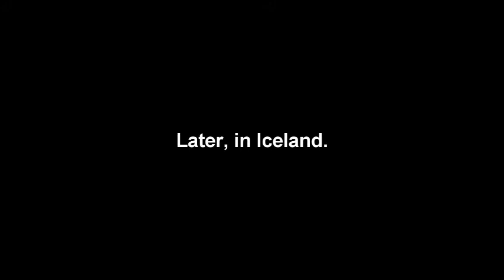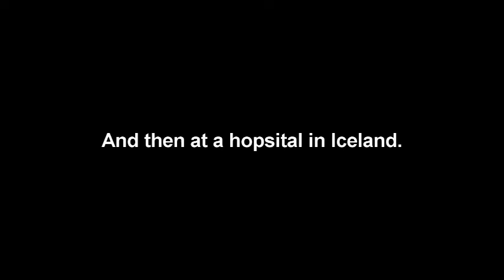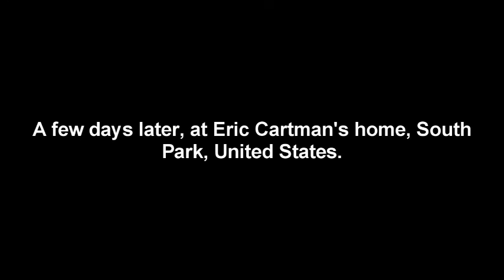Rogue One: A Star Wars Story Movie Review